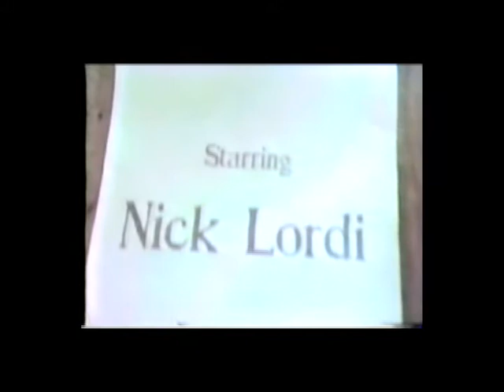TECMO Season 1 credits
A-Team inspired series made in 1991. Crime fighters from the town of Konami. Here are the credits to the low budget series. For more info on the series go